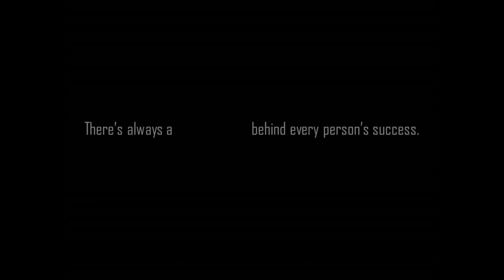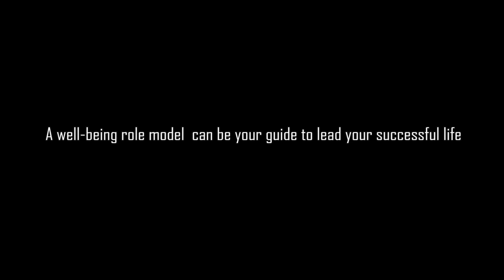PASSION - St John Short Film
This is our first short film. Pls do watch and support. Pls be free to drop your respective comments and likes bottom.

THERE IS ALWAYS A ROLE MODEL BEHIND EVERY PERSON'S SUCCESS

Cast: Khoo Boon Lim, Vincent Leong, Chan Joel, Saavendran, Vimal Raj
D.O.P: Maruthi Deva (S.O.G)
Cameraman: Neeranjan, Predish Raj
Asst.Director: Bernard Nayagam (Tamilaa Rapperz Creation)
Editing, Screenplay, Director: Vimal Raj (Tamilaa Rapperz Creation)
Producer: SMK Sungai Nibong St John (AC27/NC27)

The music we had used are not our own. We don't have a good source to make our own music because we are very new, hope the copyright owners understand our situation and give us a full support for our talent.
                        Sad Violin ( Thao Nguyen Xanh)
                        Jigar-Jigarthanda